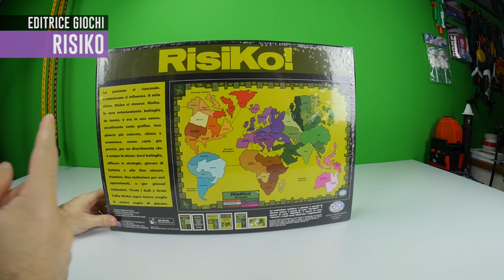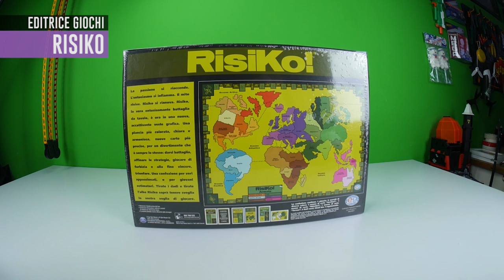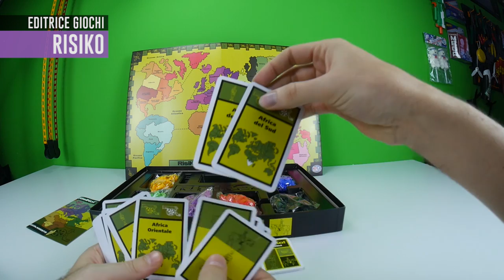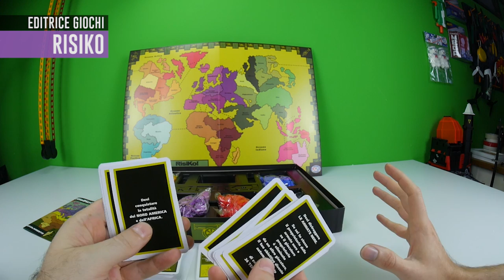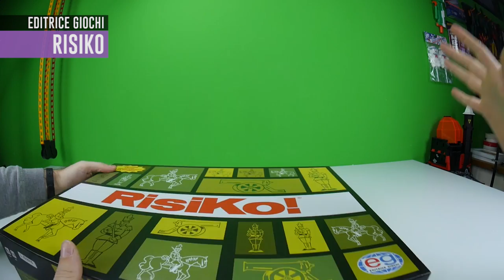Risiko, Storia, Curiosità e Unboxing Italiano!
Oggi Itomi e Giacomo vi raccontano la storia del Risiko, un po' di curiosità e vi mostrano il contenuto della scatola classica!

Lo trovate qua